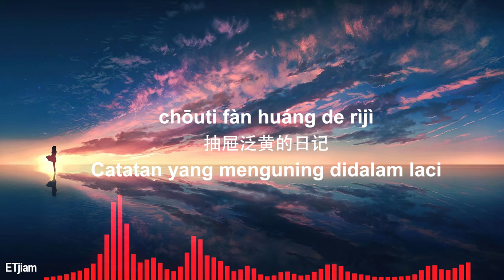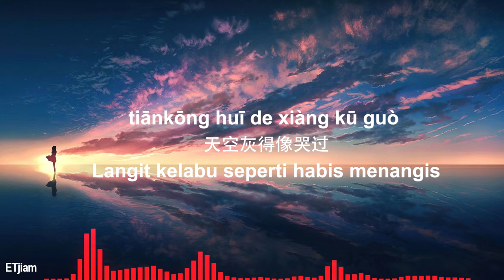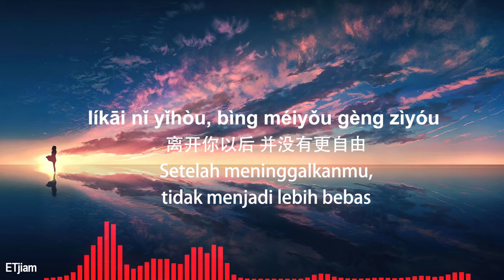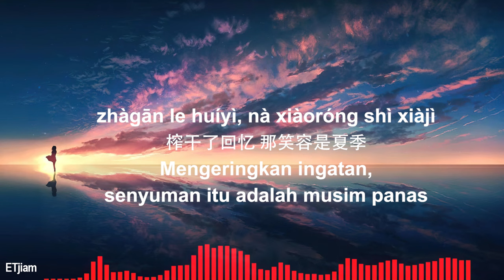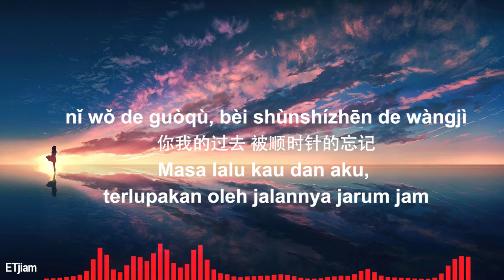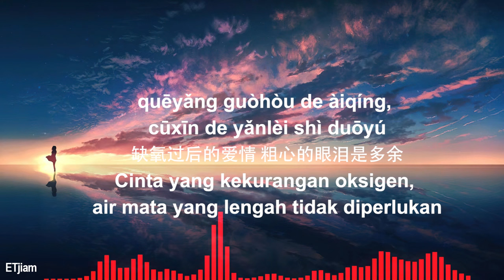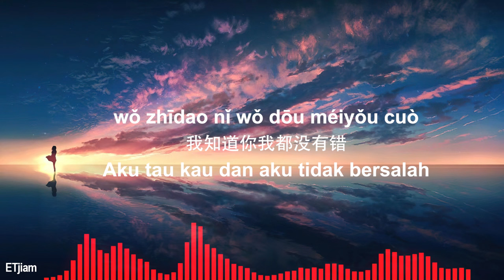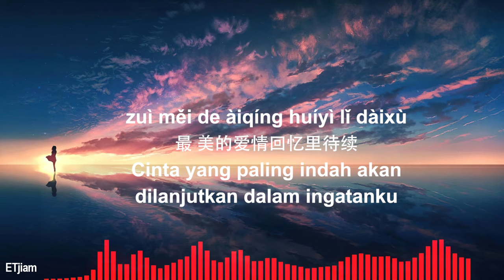[idn] Jay Chou 周杰倫 - Tuì hòu 退后 [Kembali] ( ETjiam )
Titel : Tuì hòu - 退后
Jay Chou - 周杰倫

Halo kawan-Kawanku semua Terimakasih Sudah Mampir di Chanel YouTube Ini doa kami untuk kalian semua semoga kalian semua selalu diberikan kesehatan dan rejeki yang berlimpah